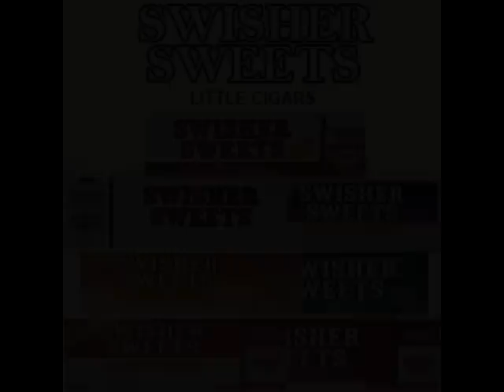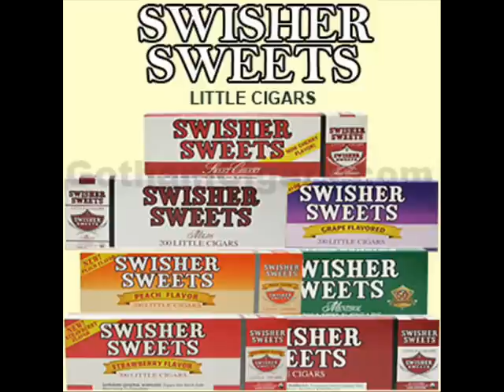EZAU-SWISHERIOS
EMOTIONALPRODUCTIONS ON THE BEAT.